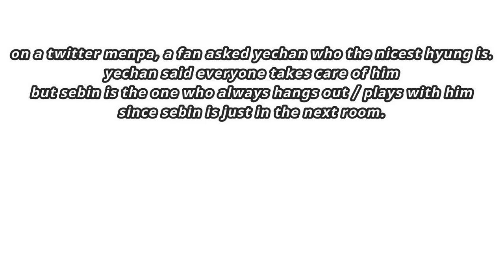yechan moments with the hyungs | fun and lovely ♡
these are just some of the yechan-hyung moments i personally love and will definitely won't forget. it makes me feel soft how everyone takes good care of each other. i love them so so much! i know there are some moments that i might have missed on some videos and wasn't able to include in here but i'll make it up to u.

also, sorry for some mistakes with the edits. i just noticed it after i exported the video, and it takes time to export so i just let it that way. peace :))

 rebranded as yechanxyt :) formerly honeyechan